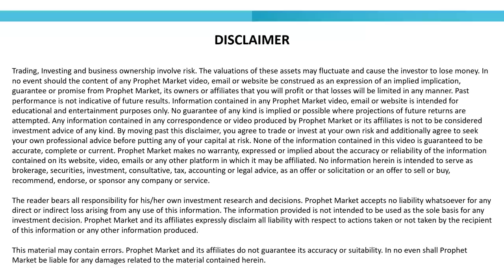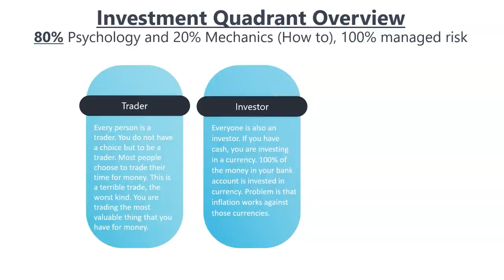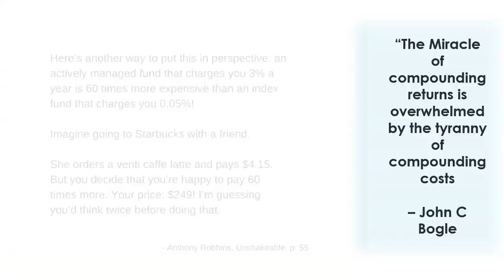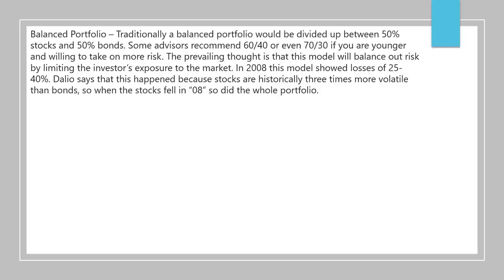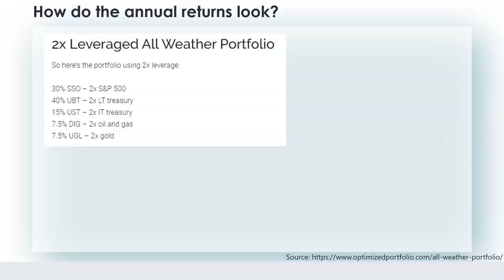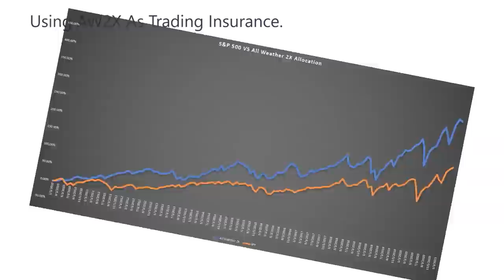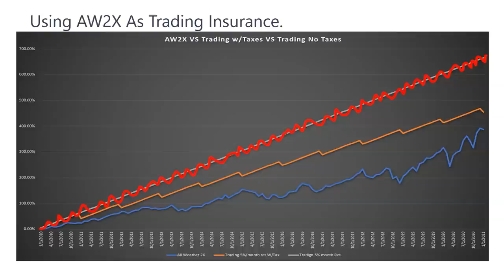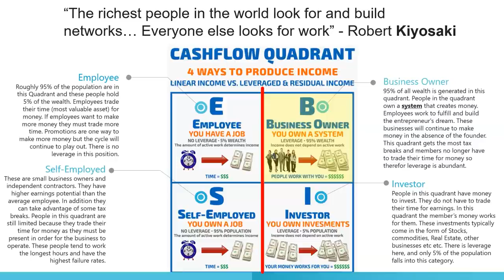Trading, Investing and Business Course Part 1 (beginner to advanced)